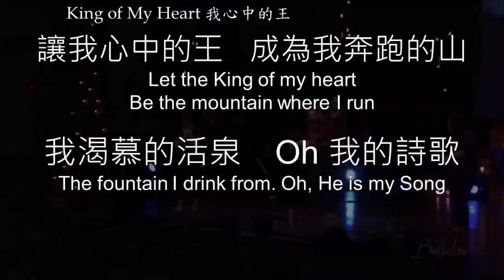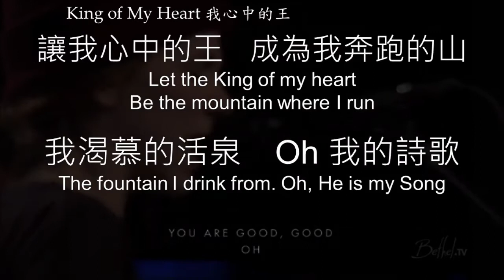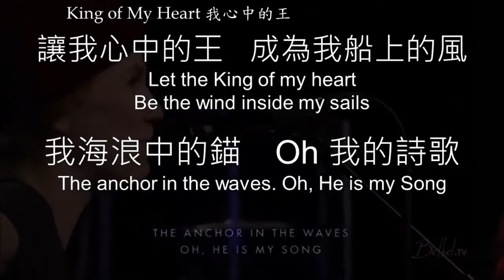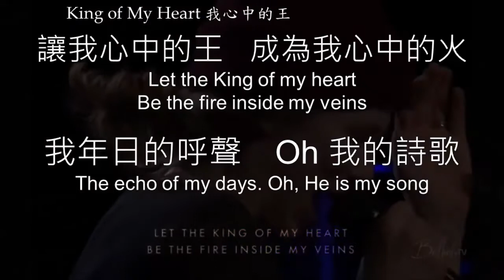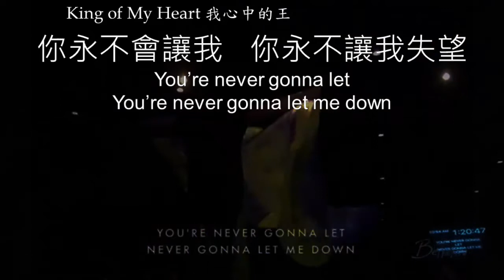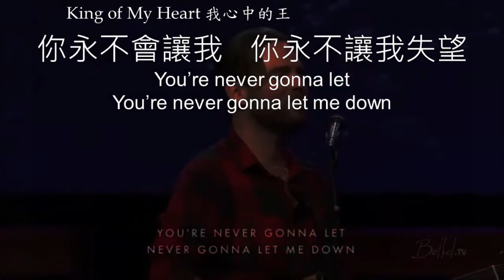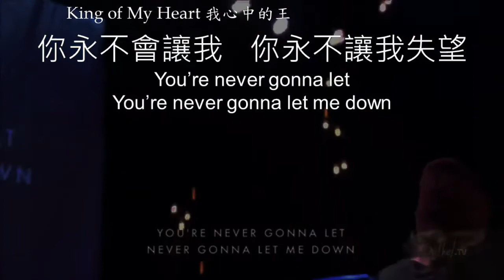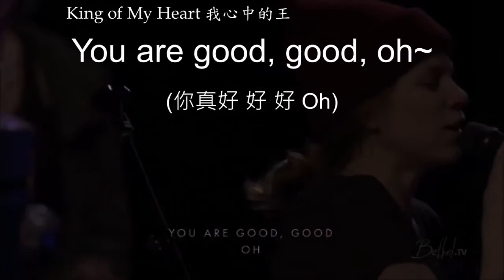我心中的王 King of My Heart 中文歌詞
V1
讓我心中的王   成為我奔跑的山 Let the King of my heartBe the mountain where I run
我渴慕的活泉　Oh 我的詩歌 The fountain I drink from. Oh, He is my Song
讓我心中的王   成為我的避難所 Let the King of my heartBe the shadow where I hide
我生命的贖價　Oh 我的詩歌 The ransom for my life. Oh, He is my Song
C
You are good, good, oh~ (你真好 好 好 Oh)
V2
讓我心中的王   成為我船上的風 Let the King of my heartBe the wind inside my sails
我海浪中的錨　Oh 我的詩歌 The anchor in the waves. Oh, He is my Song
讓我心中的王   成為我心中的火 Let the King of my heartBe the fire inside my veins
我年日的呼聲　Oh 我的詩歌 The echo of my days. Oh, He is my song
B
你永不會讓我   你永不讓我失望 You’re never gonna letYou’re never gonna let me down